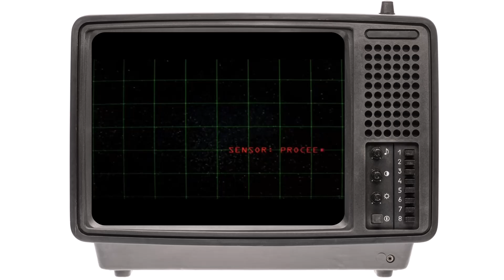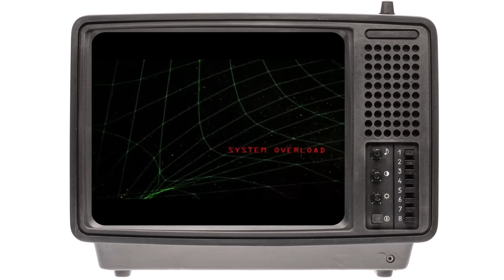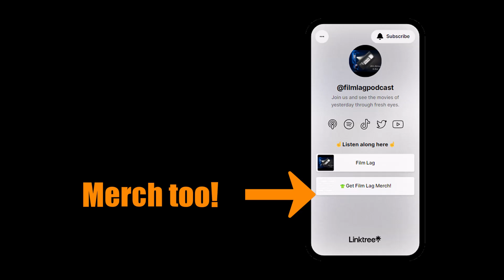Film Lag Podcast Ep.78 The Black Hole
This week Melissa gets stuck in the inescapable gravity of 1979’s The Black Hole. Join us as we navigate spacial anomalies, mad scientists, questionable outfits, and unexpected guest stars. Let’s get spacey!